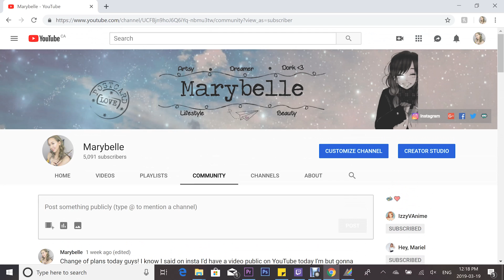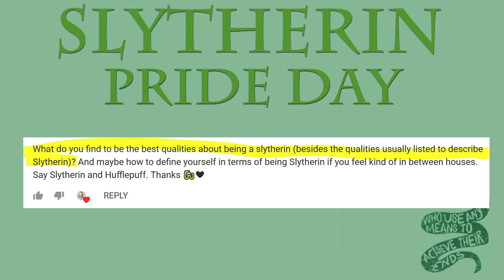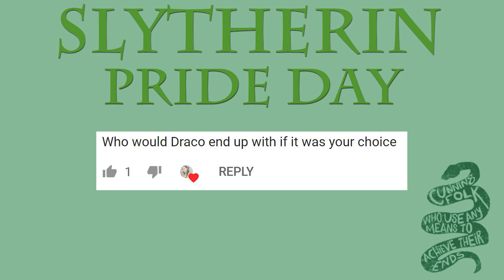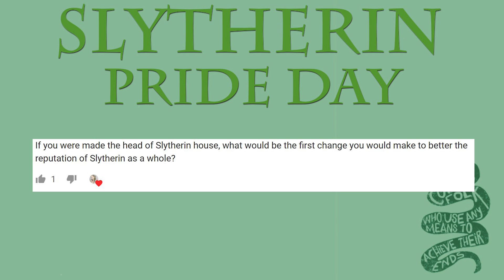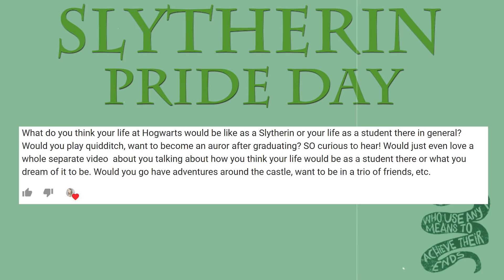SLYTHERIN Q&A 🐍 | slytherin pride day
HAPPY SLYTHERIN PRIDE DAY, MY LITTLE ARMY!

And if you aren't a Slytherin, I love you just the same!

📷Instagram↠ @marybellesagard
🐥Twitter↠ @mbsagard
🤳TikTok ↠ @mbsagard
👾 Twitch ↠ @minkybelle
🛍Amazon Storefront ↠

Dress ↠ Top Shop

● song by: Outgoing Hikikomori
Title: I'm sorry i wanted to be normal i promise

{OUTRO}
Jacob's Bakery - Fantastic Beasts Soundtrack